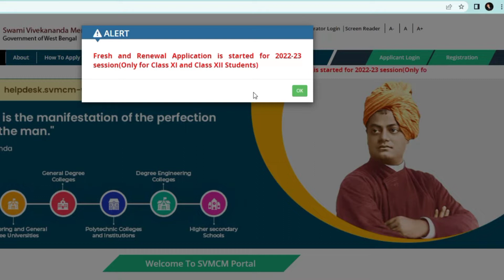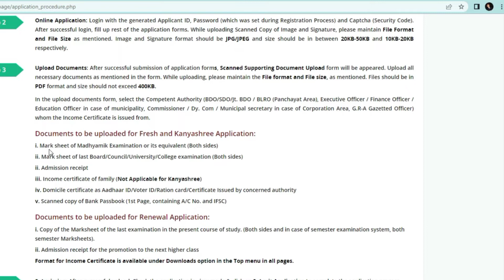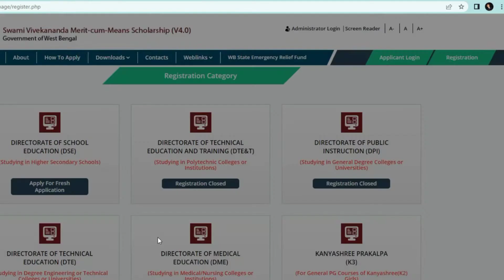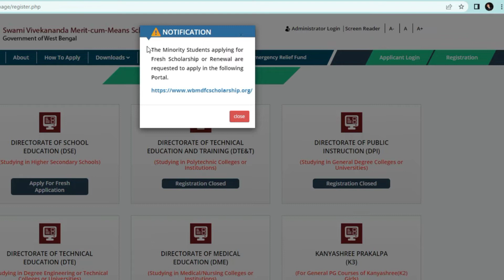SVMCM Scholarship 2022 Apply Online | Swami Vivekananda Scholarship Form Fill Up Start 2022-23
In this video i am talk about how to apply svmcm bikash bhaban scholarship 2022-23 session. svmcm scholarship for hs student. Svmcm Scholarship for madhyamik and graduation student. SVMCM Scholarship for Bed Student new Update 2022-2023.

Your Query :
swami vivekananda scholarship 2022 hs student,
swami vivekananda scholarship 2022 document,

svmcm scholarship 2022-23 apply
swami vivekananda scholarship 2021,svmcm scholarship 2022-23 renewal
svmcm scholarship renewal 2022